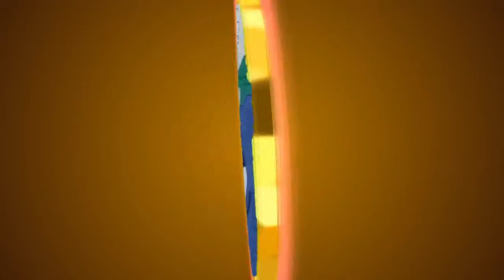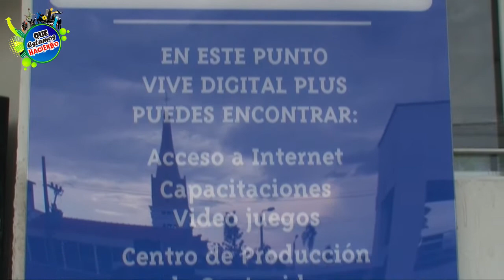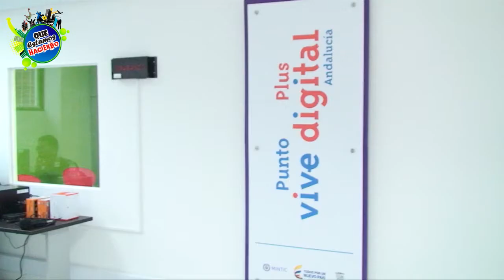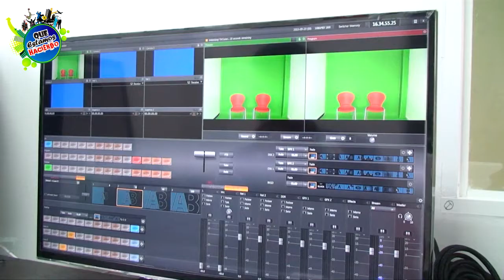QUE ESTAMOS HACIENDO /17/10/2015 IEELS / JUEGOS DEL GAGEM # 4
QUE ESTAMOS HACIENDO /17/10/2015 IEELS /
CANAL 2 TV ANDALUZ Y TECNO FILMS PRODUCCIONES
CABLE:PARABÓLICA COMUNITARIA ANDALUCÍA
REALIZA (TECNO FILMS)Producciones
DR. JOSE LUIS MARTINEZ ZAMORA
EDITOR: FRANCISCO JULIAN MARTINEZ ZAMORA